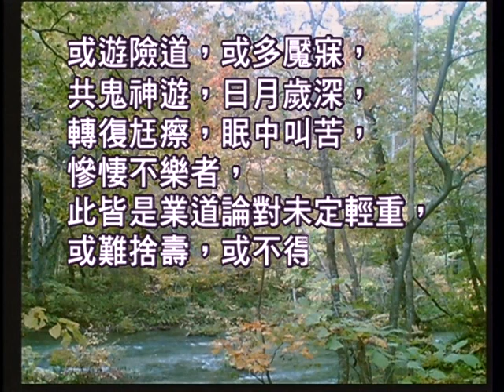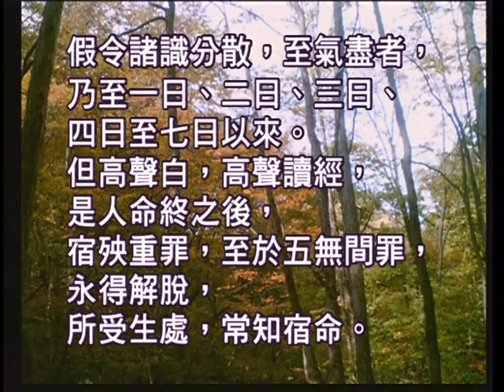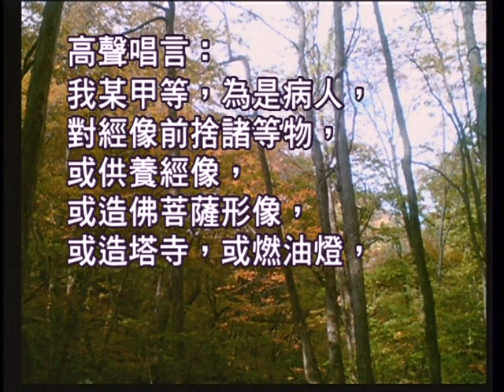臨終之刻 3－2 如本法師主講